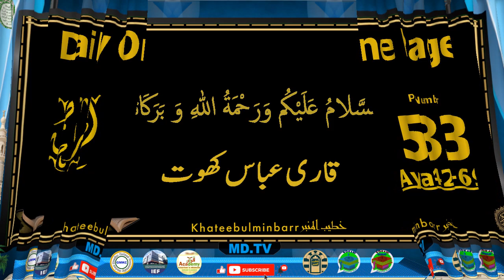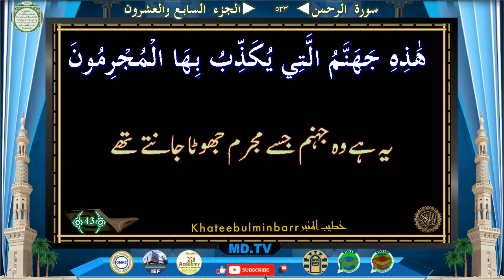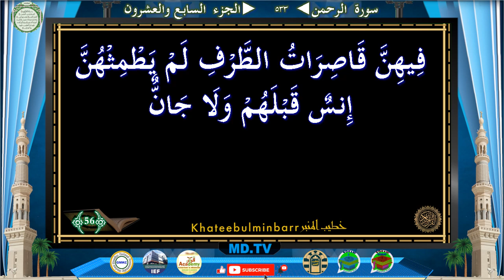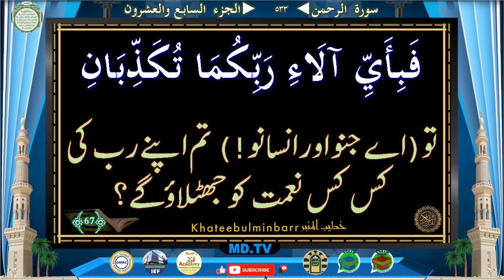Page: 533 Surah Ar Rahman Ayat 042-069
Page: *533*
*Surah Ar Rahman Ayat 042-069*

Time Ayat
0:38 42
0:53 43
1:35 44
2:11 45
2:25 46
3:04 47
3:19 48
3:38 49
3:53 50
4:18 51
4:35 52
5:07 53
5:25 54
6:44 55
6:56 56
7:50 57
8:02 58
8:33 59
8:44 60
9:13 61
9:31 62
9:59 63
10:15 64
10:28 65
10:37 66
11:08 67
11:26 68
13:04 69

Jazakallah Khairan
KahteebulMinbar Team